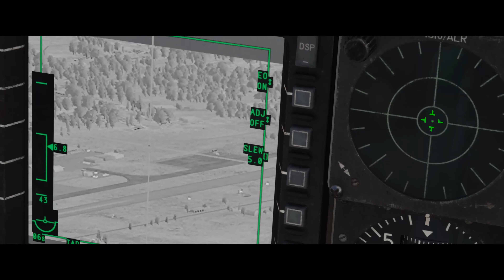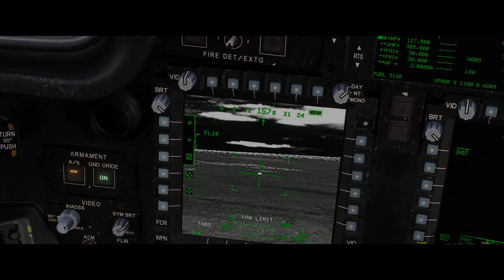DCS World: Hit The Road Jack - Cinematic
This is my second go at making a DCS cinematic and had even more fun making this one than the last! I hope you guys enjoy the video as much as I did making it and again I look forward to making more in the future.

2WEI - Hit The Road Jack